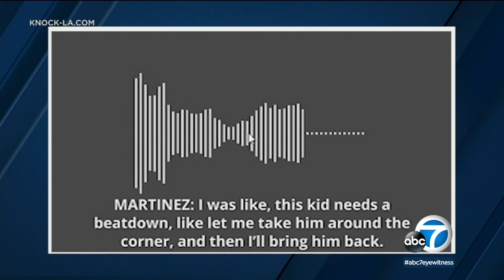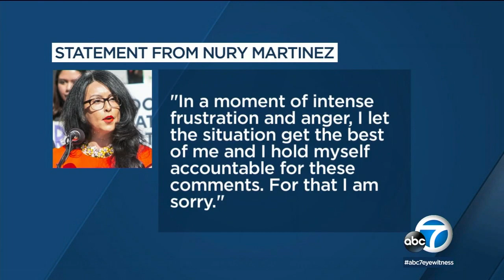LA mayoral candidates weigh in on leaked racist remarks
As calls mount for Los Angeles City Council President Nury Martinez to resign over racist comments she made about a colleague's son, fallout of the leaked audio is now spilling into the race for L.A. mayor - mayoral candidates Karen Bass and Rick Caruso are weighing in on the controversy.